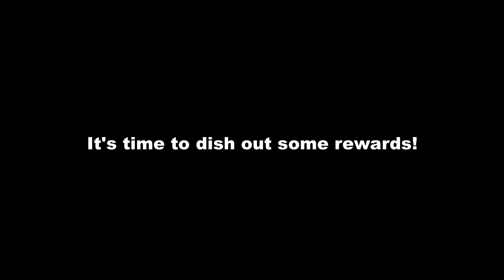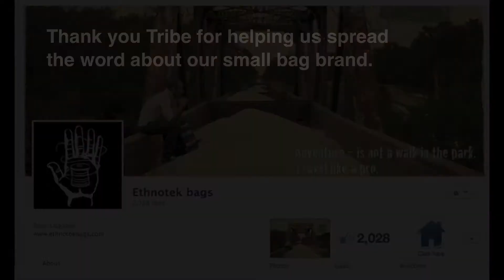The Tribe is Growing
Thank you all for your love and support throughout the growth process of our little bag brand. This video is to celebrate the tribe growing to 2k and beyond. We couldn't have done it without YOU!... Thank you, Thank you, Thank you, Thank you!